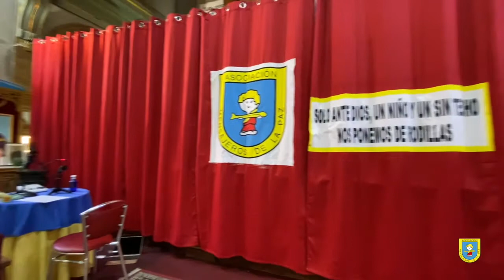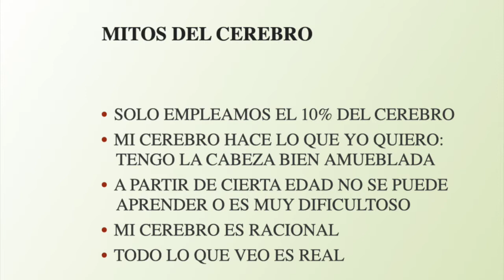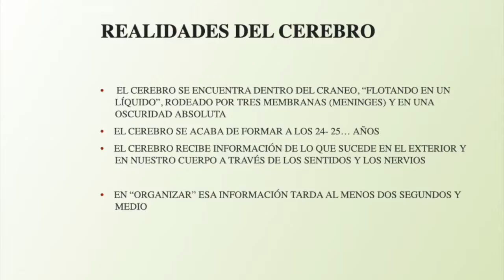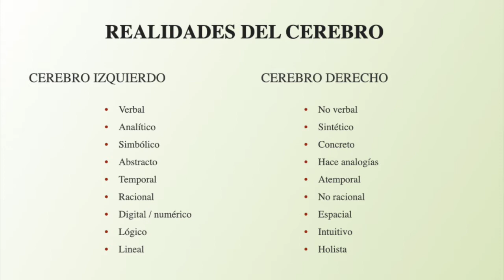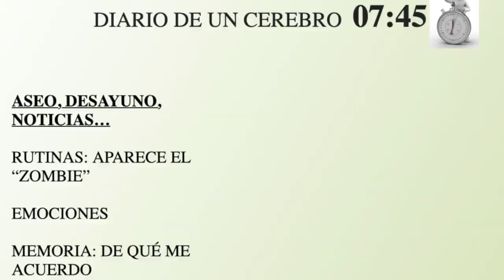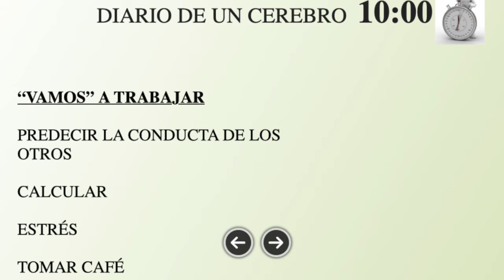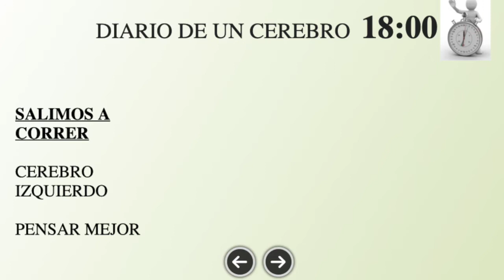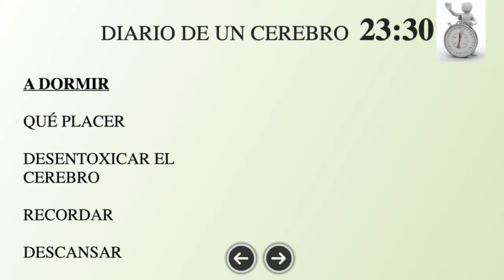Las charlas de los miércoles con Sergio Cardona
Os dejamos el video de la charla íntegra de Sergio Cardona par que podáis escuchar a este sociólogo, especialista en Psicología Social en la Universidad Complutense de Madrid hablar sobre el cerebro humano con Federico Acaso, que es el encargado de entrevistarles cada miércoles. Su pasión comenzó al descubrir el libro “El hombre que confundió a su mujer con un sombrero” de Sacks. Hizo un máster de Gestión Comercial en ESIC y en 2015 se doctoró en la UCM con una tesis “El Coaching aplicado a organizaciones”.
Imparte clases en el ESIC y la UCM. Autor de varios libros sobre el cerebro y ha publicado novela negra.